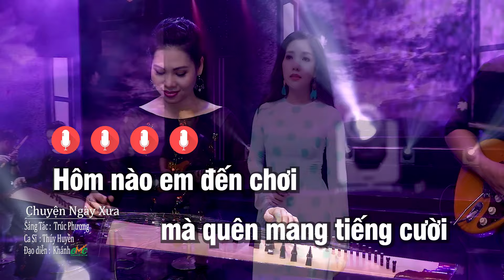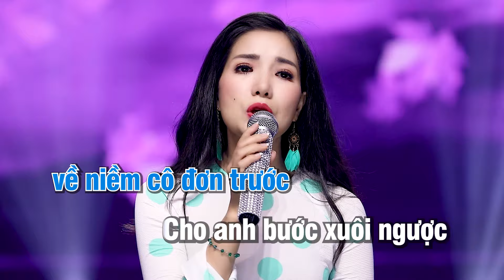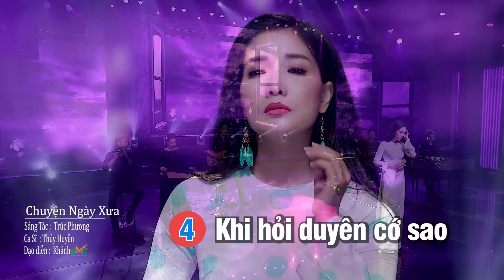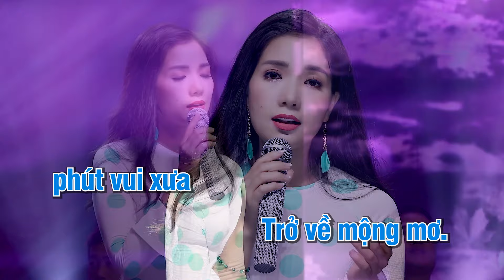[KARAOKE] Chuyện Ngày Xưa - Beat Chuẩn | Thúy Huyền